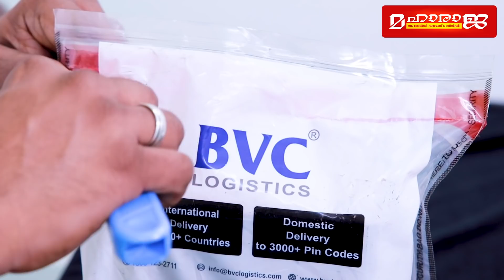Gold Unboxing Rafeek Maharaja | Maharaja Gold & Diamonds